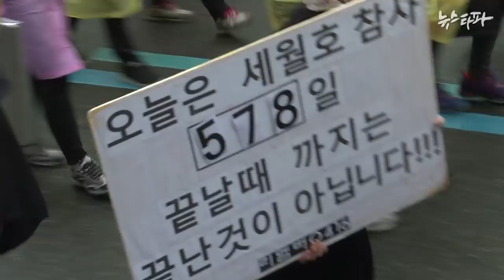뉴스타파 - 실정에 분노한 민중...물대포로 맞선 정부(2015.11.15)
11월 14일, 53개 노동·농민·시민사회단체가 주최한 민중총궐기대회가 시민 약 13만 명(경찰 추산 7만 명)이 참가한 가운데 도심 곳곳에서 진행됐습니다. 오후 5시쯤 집회 참가자들이 광화문 광장을 향해 행진하면서 경찰과 충돌했습니다. 경찰 진압 과정에서 농민 백 모씨가 물대포에 맞아 의식을 잃고 후송돼 뇌출혈 수술을 받았습니다.